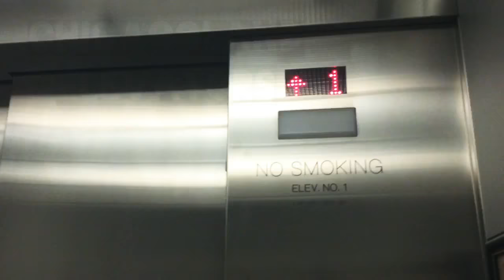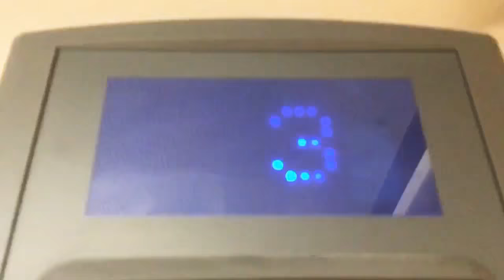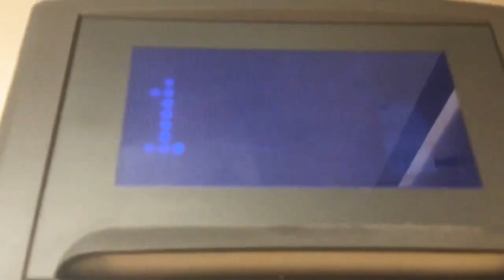International Elevator at 16345 s. Harlem Ave, Tinley Park, Illinois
This elevator runs perfectly well except for some burnt out bulbs on the indicator. Also it is hydraulic.